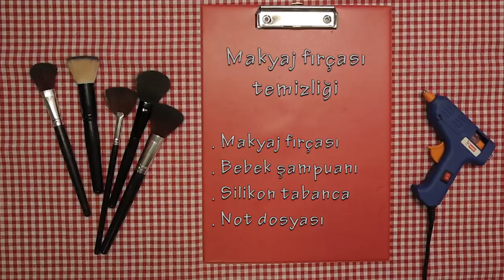Pratik makyaj fırçası temizliği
Makyaj fırçalarınızı nasıl temizliyorsunuz? İşte sizler için pratik bir yöntem...